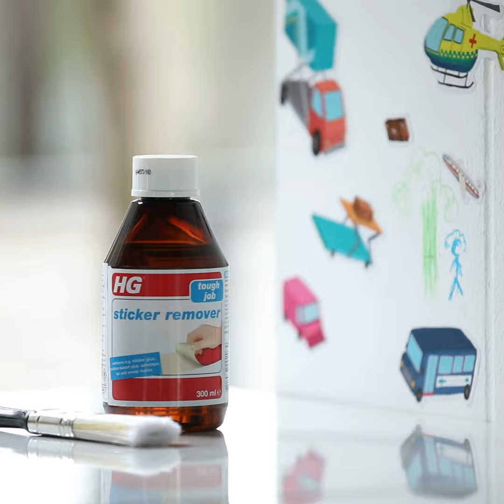HoT (Home of Things) BETTER LIFE | น้ำยาขจัดคราบกาวพื้นผิวทั่วไป HG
เจอแล้ว!! วิธีกำจัดคราบกาวสติ๊กเกอร์ที่ติดตามผนังบ้าน หรือตามภาชนะ แบบไม่ทิ้งร่องรอยให้ดูต่างหน้า โฮมโปร ภูมิใจเสนอ.. น้ำยาขจัดคราบกาวพื้นผิวทั่วไป HG แม้แต่คราบเปื้อนจากยางมะตอยที่ล้างออกยาก หรือคราบบนพื้นกระเบื้องที่ขัดไม่ออก ก็สะอาดได้ในพริบตา!

สินค้ามีจำหน่ายที่ โฮมโปร สาขาใกล้บ้าน สอบถามข้อมูลสินค้า Call Center 1284 หรือช้อปออนไลน์ 171881 น้ำยาขจัดคราบกาวพื้นผิวทั่วไป HG 300 มล. ราคา 272.